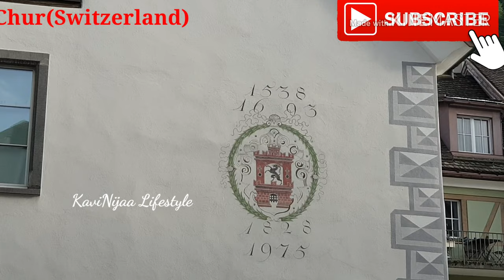⛑Chur (Switzerland) சில காட்சிகள் ⛑